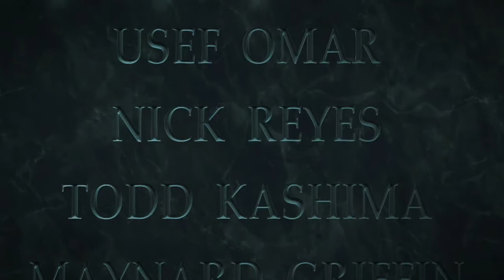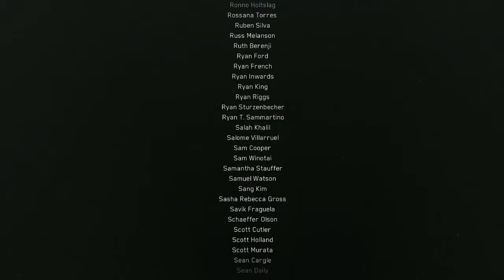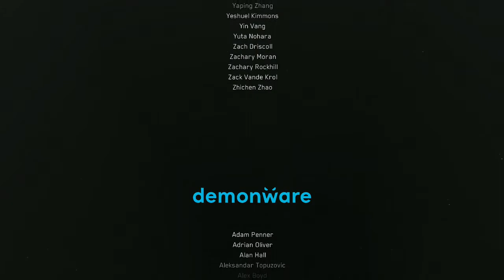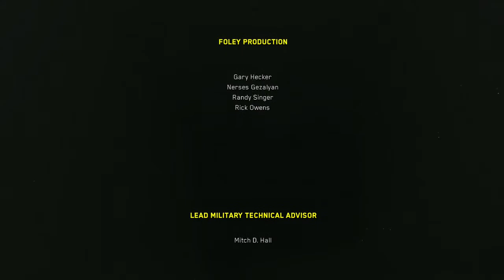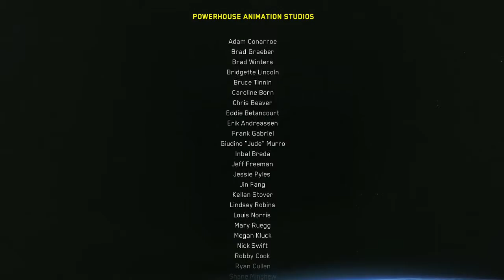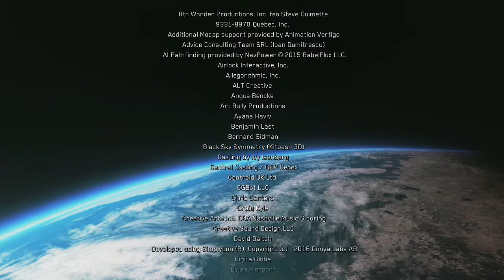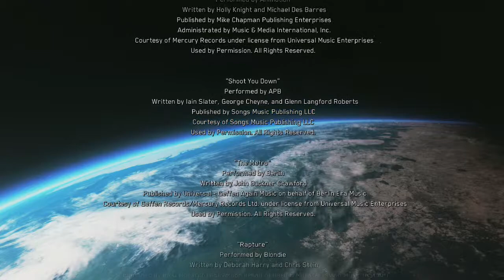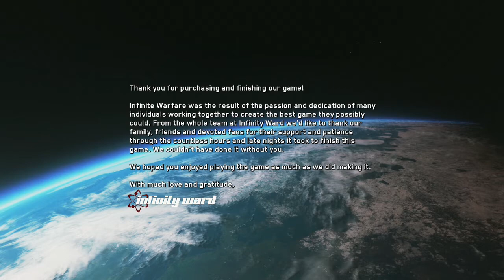Infinite Warfare Campaign Part 9 Finale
First game in a series of throwback campaigns I'll be playing in the near future.